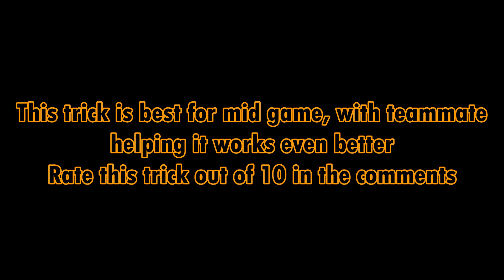This Trick Gives INF LOOT... (Roblox Bedwars)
this trick is really good for farming loot